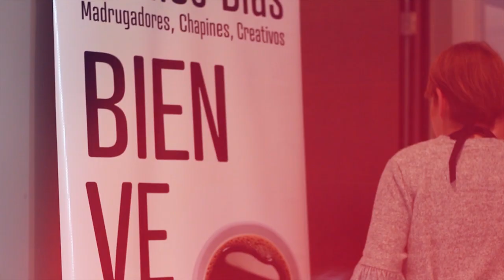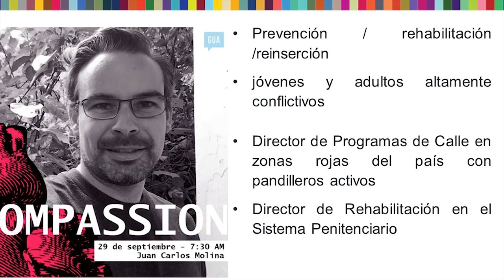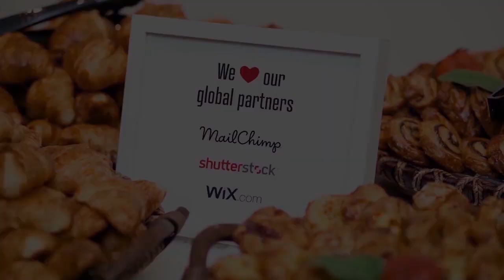Juan Carlos Molina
Juan Carlos Molina at CreativeMornings Guatemala City, September 2017. Free events like this one are hosted every month in dozens of cities. Discover hundreds of talks from the world's creative community